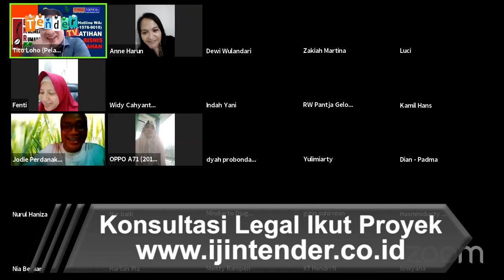Jawaban Aneka Pertanyaan Bisnis Kuliner, oleh BKR Academy - Pertanyaan Pak RW Pantja Gelora